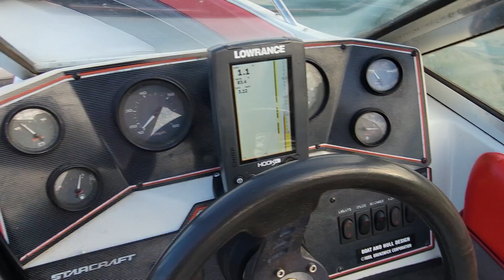Water test Starcraft select 161